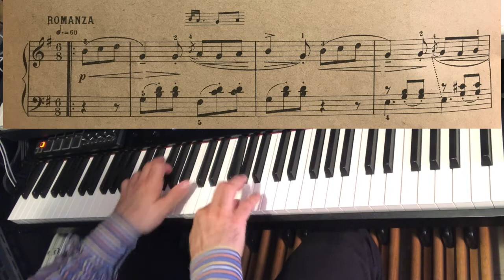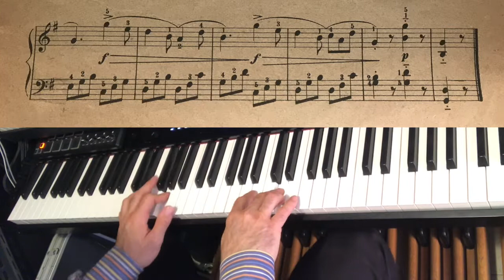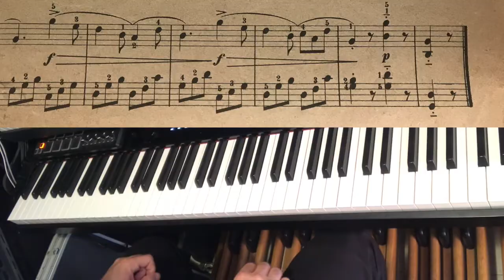Beethoven sonatina SOL by PDA 2021 03 29